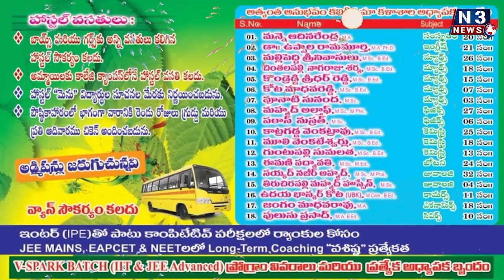యువ‌గ‌ళం పేరిట సోమిరెడ్డి వ‌సూళ్లు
ఆయ‌న‌కు అది వెన్న‌తో పెట్టిన విద్యే
మాజీ మంత్రిపై వెంకట శేషయ్య ఫైర్